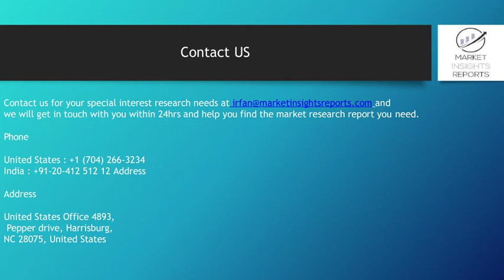Luxury Wines And Spirits Market Outlook, Global Demand and Trends 2019-2025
Inquire for Luxury Wines And Spirits Market Global Research Report 2019 with in-depth industry Study, analysis and forecast to 2025.